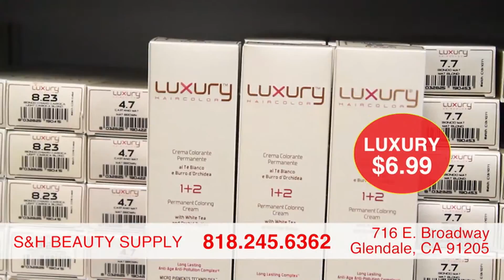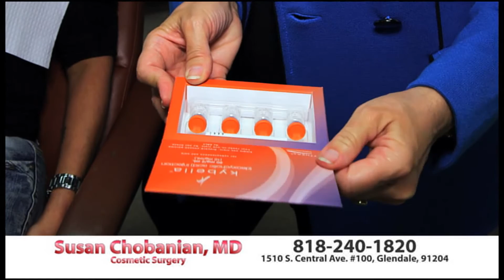Bari Luys 03.09.16